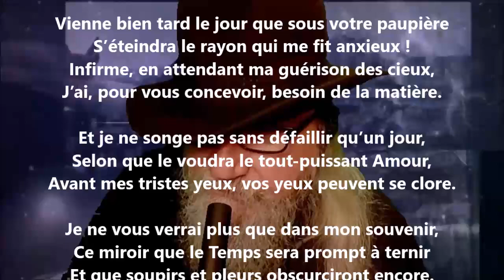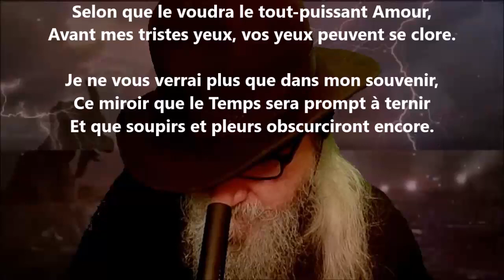Abstineas, mors atra, precor - Frédéric Plessis lu par Yvon Jean